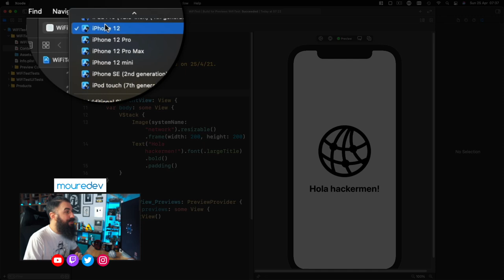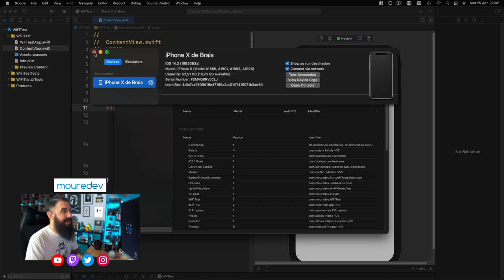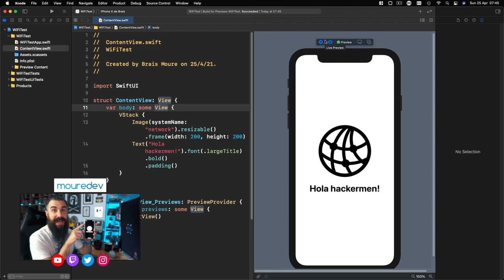Cómo CONECTARTE a XCODE por WIFI 📲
Conecta tu dispositivo Apple a Xcode mediante WiFi para instalar tus apps sin cable. También válido con SwiftUI.

¡HOLA HACKERMEN! 👋🏼

¡Gracias!

🍏 Macnificos. Tienda de tecnología y distribuidor autorizado Apple